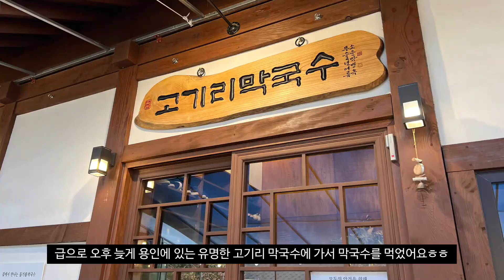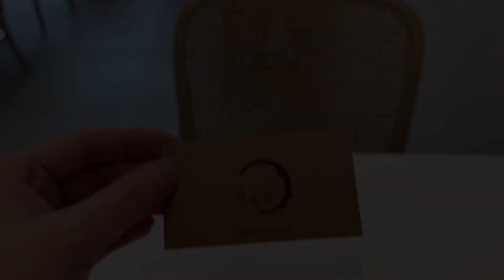[Vlog] 용인 고기리 막국수, 단호박 샐러드, 아보카도 명란비빔밥, 고구마케이크 만들기, 넷플릭스 영화 추천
안녕하세요😊
아리즈입니다:)
집에서 샐러드와 간편식을 만들어 먹으며 베이킹 하는 저의 일상을 공유합니다
감사합니다💕

✅의류
검은색 바람막이&빨간색 바람막이: 나이키
흰색 운동화: 미즈노

"링크를 통해 구매하시면 저에게 일정의 수수료가 지급됩니다."